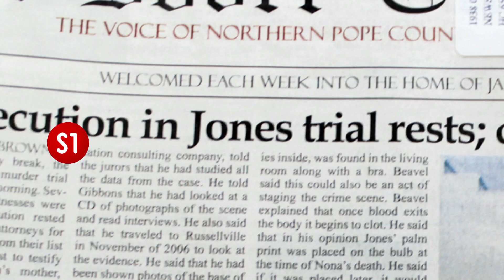Echte Kriminalfälle auf S1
Die neuen "True Crime"-Formate auf S1:
Tödliche Schönheiten, Mörderische Affären, Mein (fast) perfektes Verbrechen und Love Kills